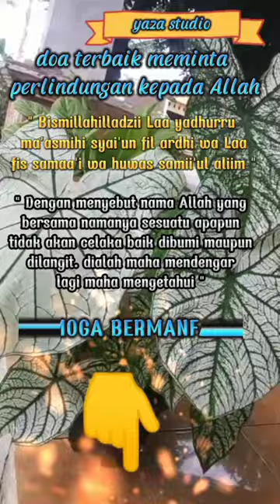doa terbaik minta perlindungan kepada allah#shorts#sholawat#perlindungan#@zeedyazid